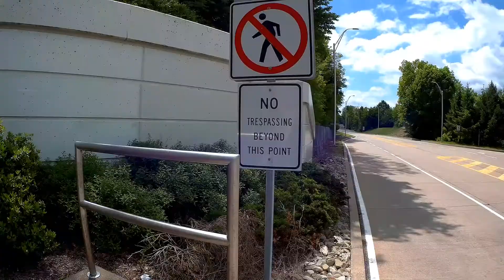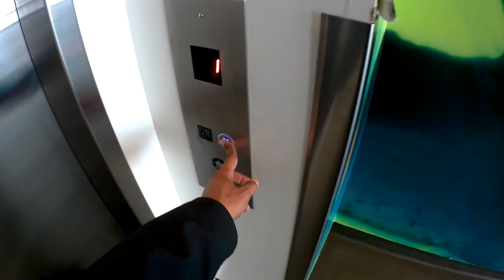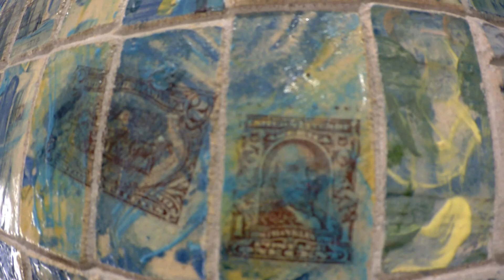A Vlog About Nothing | Childrens Museum & Market Square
Pizza from the trash? We also visited the Childrens Museum and hung out in downtown's Market Square. Del named it A Vlog About Nothing.

Location(s):
Market Square, Some Random Nail Shop,
Five Guys, Pittsburgh's Children's Museum

Camera(s)
SJCam 5000x (Action Cam)
Canon Elph 110HS